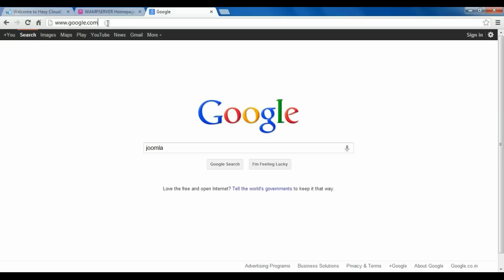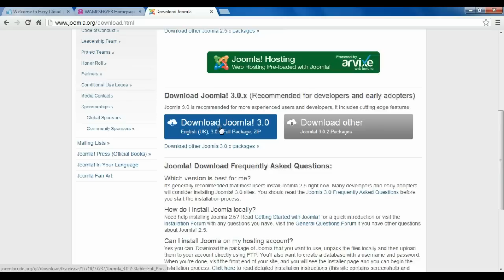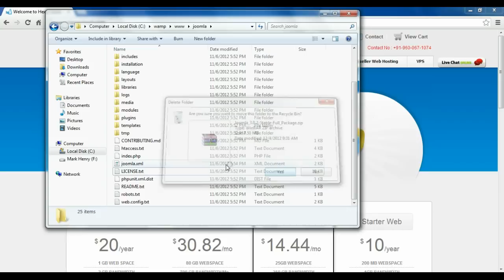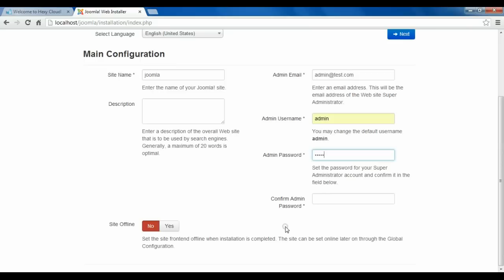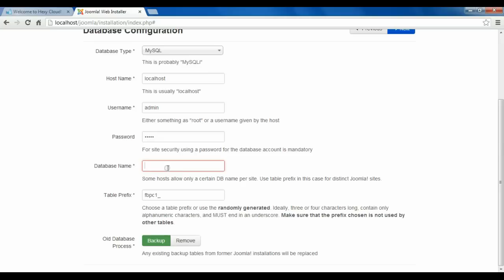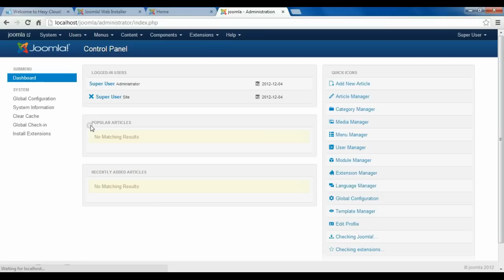how to install joomla in your localhost or wamp server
how to install joomla in your local host (wamp server) install joomla in your PC how to check joomla template

By clicking the bellow links you can learn more.

At KGWEBBIZ, we provide modern cloud hosting solutions with a particular focus on security, scalability and speed. We have packed a host of website performance boosting tools in our Control Panel and have SSD–powered servers with ZFS data storage that provide blazing–fast site loading rates. And, with the flexible cloud hosting system, you’ll be able to change your hosting plan anytime.